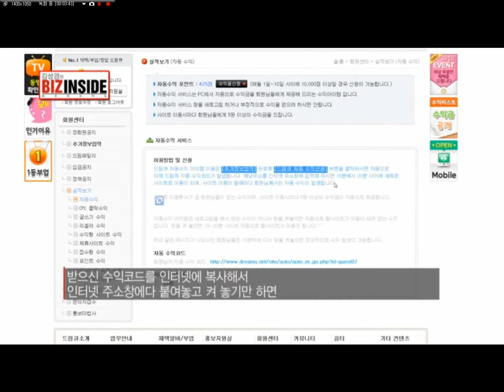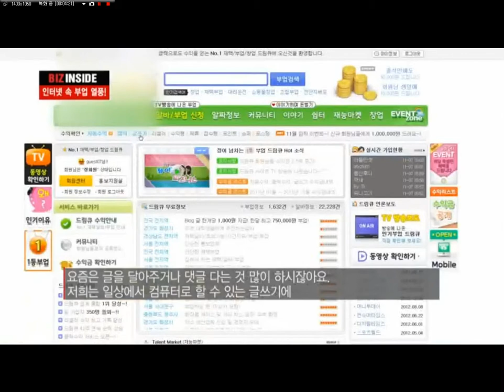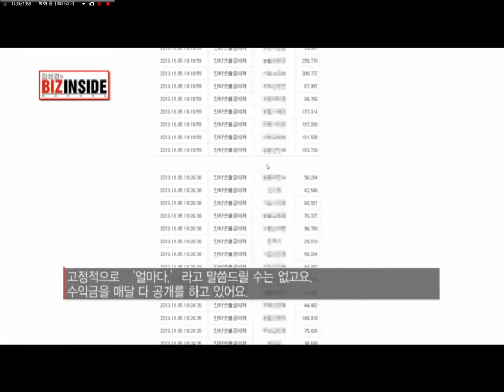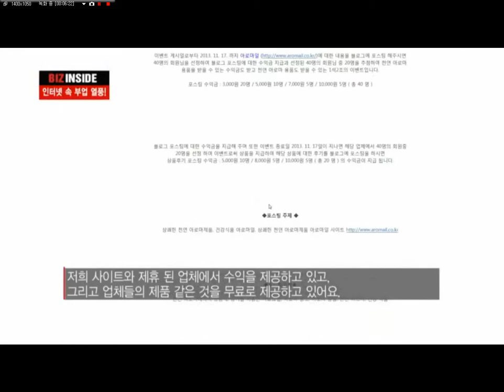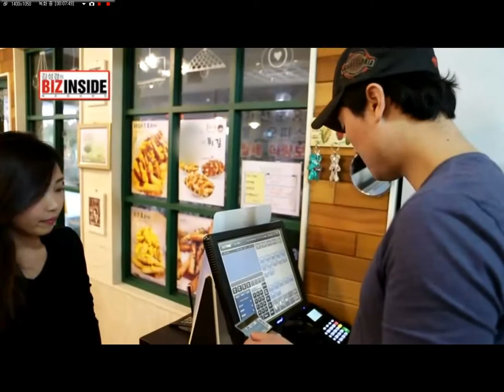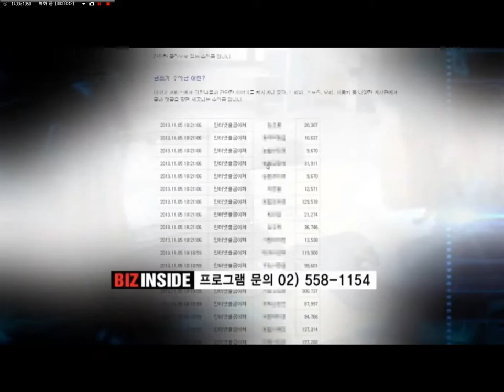재택아르바이트 드림큐 프로젝트 - 안내